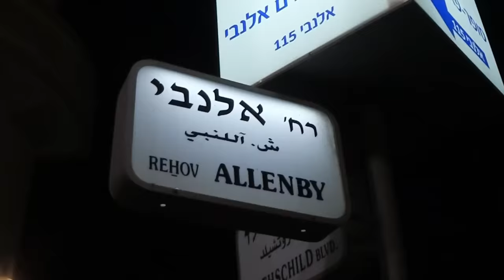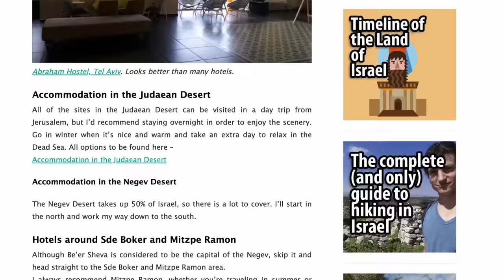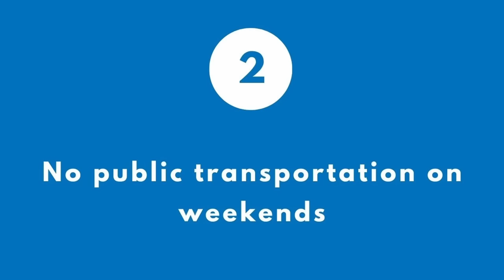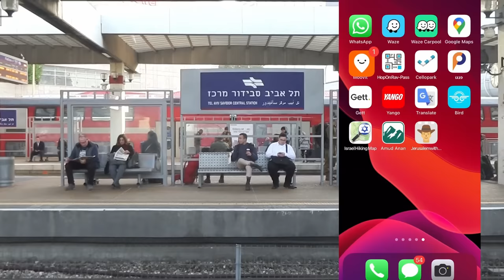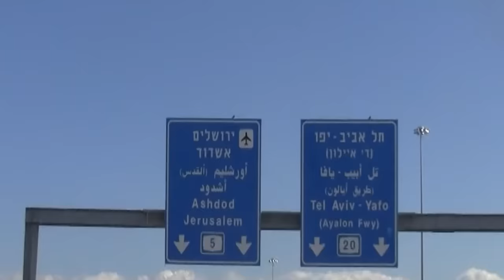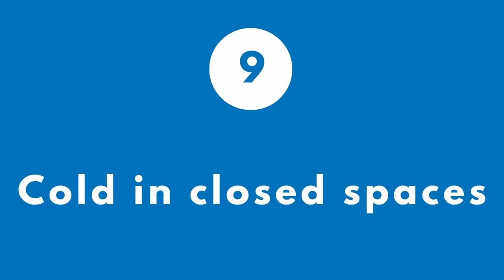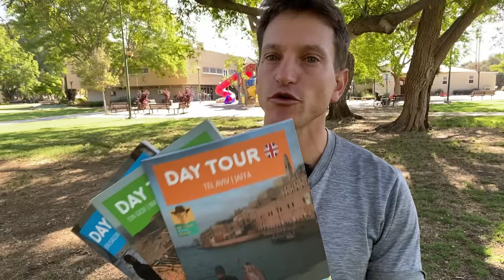10 things travelers DON’T like about Israel 🇮🇱 (and what to do about them)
Israel is expensive, crowded, there is no personal space, and the slow drivers drive in the middle lane…

I want you to visit Israel. My whole channel and website is dedicated to encouraging you to do just that. However, there are some things that you are not going to like and so in this video I’m going to talk about what bothers tourists in Israel and, more importantly, what you can do about it.

For all my tips, accommodation recommendations, digital tours and booklets, check out my internet

0:00 - Intro
0:28 - Israel is expensive
2:49 - No public transportation on weekends
3:36 - Spelling and names of places
5:28 - Driving
6:24 - Taxi drivers
6:56 - Standing in line
7:30 - shopping in the Old City of Jerusalem
9:15 - Too crowded
10:30 - Cold in closed spaces
10:57 - too interesting